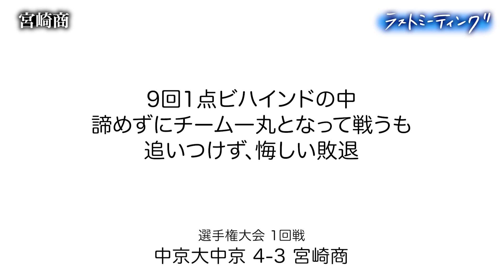【ラストミーティング】宮崎商（宮崎代表）9回1点ビハインドの中、チーム一丸となって戦うも追いつけず、悔しい敗退「諦めない声がすごく心に響いた」〔高校野球2024 ブカピ〕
第106回全国高校野球選手権大会１回戦
（2024年8月10日　阪神甲子園球場）
中京大中京 4-3 宮崎商

🔻高校野球 感動のラストミーティング2024

♪ねぐせ。『ずっと好きだから』

▦ブカピ公式SNSはこちら↓
▼X（旧Twitter）

 ‹ 応募方法 ›
YouTube、X（旧Twitter）、Instagram、TikTokで、ブカピの各アカウントのメンションと「ブカピ」をつけて投稿してください！！